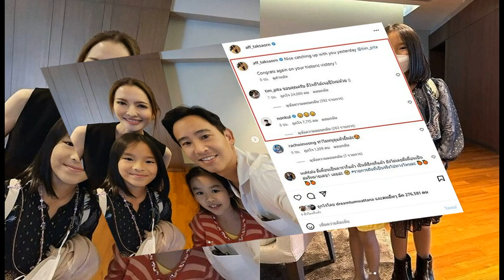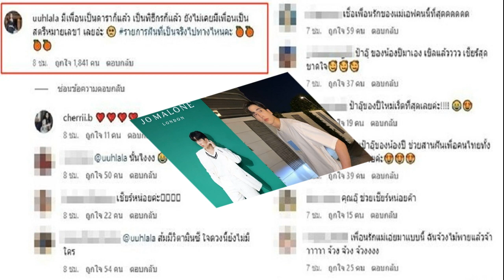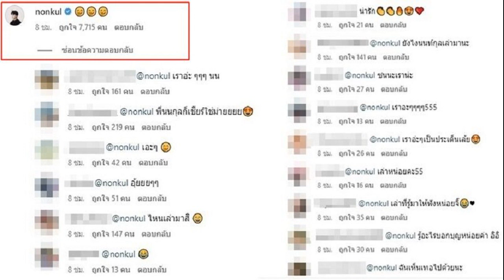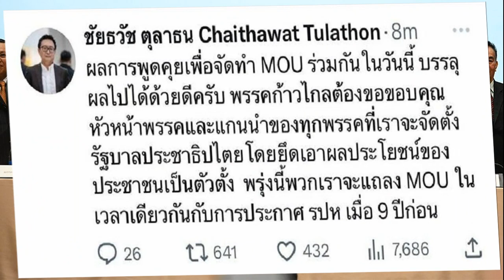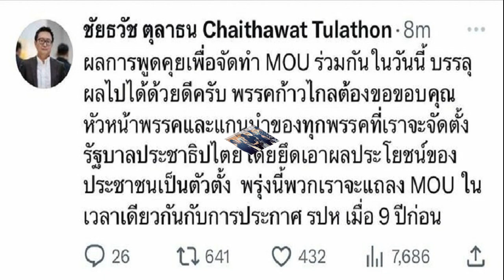แอฟ โพสต์บ้าง ทิม ก็มาตอบ เพื่อนยังเชียร์ นนกุล โผล่เมนต์แห่ถามลั่นพิรุธแรง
คอมเมนต์สนั่นไปหมดแล้วงานนี้ แอฟ โพสต์บ้าง ทิม ก็มาตอบ เพื่อนยังเชียร์ นนกุล โผล่เมนต์อย่างไว แห่ถามยังไงกันลั่นพิรุธแรง

หลังพ่อของส้ม ทิม พิธา ว่าที่นายกฯคนที่30 ออกมาปลุกกระแสจิ้น โพสต์ภาพร่วมเฟรม แอฟ ทักษอร พร้อมลูกๆ น้องปีใหม่ และ น้องพิพิม ที่ได้มาเจอกันแล้วในงานหนึ่งเมื่อคืนวันที่ 20 พ.ค.66 ล่าสุดเมื่อกลางดึกที่ผ่านมา (21 พ.ค.66) แอฟ ก็โพสต์บ้างภาพกับ ทิม พิธา และลูกๆเช่นกัน พร้อมแคปชั่นยินดีที่ได้มาเจอและคยกันเมื่อวาน และยังได้แสดงความยินดีอีกครั้งกับชัยชนะครั้งประวัติศาสตร์ ทิม พิธา ด้วยว่า “Nice catching up with you yesterday @tim_pita Congrats again on your historic victory !
อ่านข่าว – เปิดโพสต์ นนกุล หลังคลิปเดินคุย แอฟ ถือผ้าคลุมไหล่ ดับจิ้น ทิม แห่ถามใครถ่ายให้

โดย ทิม พิธา ก็เข้ามาคอมเมนต์ตอบด้วยว่า “ขอบคุณครับ ดีใจที่ได้เจอปีใหม่ด้วย :)” ท่ามกลางกองเชียร์จิ้นกันรัวๆ ทั้งคนบันเทิง หรือแม้แต่เพื่อนนอกวงการของแม่แอฟก็เข้ามาคอมเมนต์เชียร์ด้วยไปอีกว่า “มีเพื่อนเป็นดาราก็แล้ว เป็นพิธีกรก็แล้ว ยังไม่เคยมีเพื่อนเป็นสตรีหมายเลข1 เลยอ่ะ รายการฝันที่เป็นจริงไปทางไหนคะ
โดยมีกองเชียร์เข้ามากดไลก์และคอมเมนต์กันรัวๆอีกเช่นกัน อาทิ เชื่อเพื่อนรักของแม่เอฟคนนี้ที่สุดดดดดด , ป้าอุ๊ ของน้องปีมาเอง เขิลแล้วววว เชียร์สุดขาดใจ , เพื่อนรักแม่เอ่ยมาแบบนี้ ฉันจ้วงไม้พายแล้วจ้าาาาาา จ้วง จ้วง จ้วงงงง เป็นต้น
แต่งานนี้ พระเอกหนุ่มคนดังอย่าง นน นนกุล หรือ ชานน สันตินธรกุล ก็เข้ามาคอมเมนต์อย่างไวไม่แพ้กันเป็นอีโมจิปิดปากยิ้มแก้มแดง จนแฟนๆและชาวเน็ตเข้ามาคอมเมนต์สนั่นถามทั้งแซวรัวๆว่าพิรุธหนัก อาทิ พิรุธเพราะนนนี่แหละ , นายกพิธา นนกุลพิรุธ , ไม่สับขาหลอกให้ก็ตัวจริงแหละ มี 2 อย่าง 5555 , ฉันเห็นเธอไปด้วยนะ , คนนี้พิรุธที่สุดดดด เป็นต้น